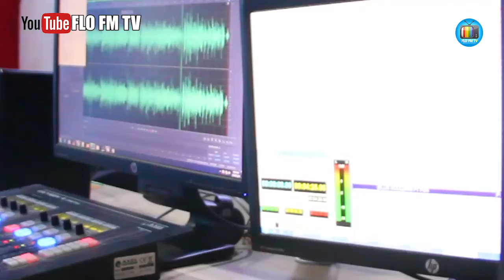ASSESSING THE FEDERAL, STATE, AND LOCAL GOVERNMENTS ON THE MANAGEMENT OF COVID-19 | FLO FM TV